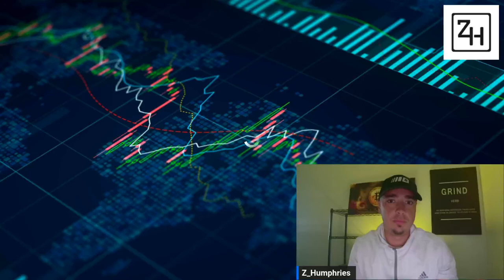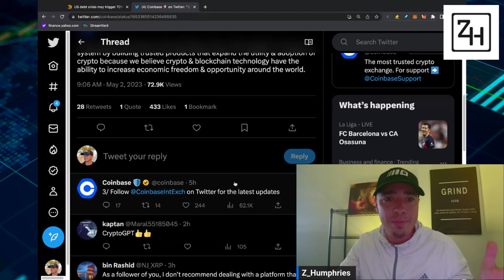BREAKING CRYPTO NEWS! SHOCKING!